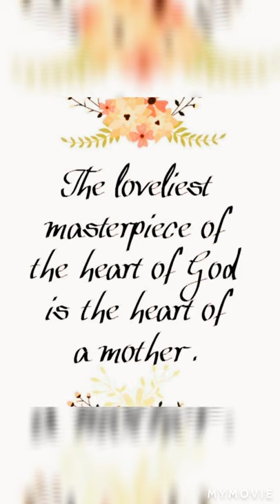Happy Mother's day ❤️to the Woman I love PINOY BLONDE DUBAI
Not for kids people blogs